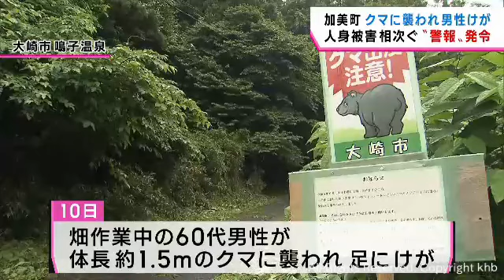宮城・加美町でクマに襲われ男性けが 「クマ出没警報」発令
１８日の朝早く、宮城県加美町の山林で２０代の男性がクマに襲われけがをしました。